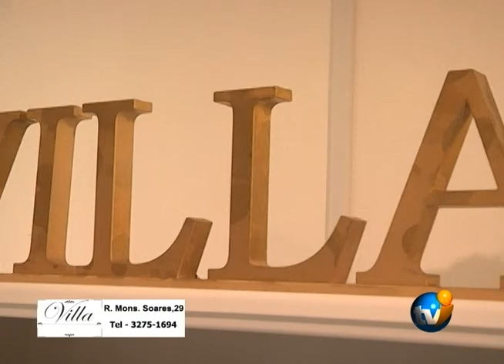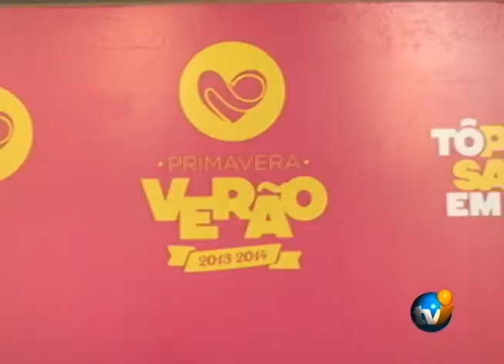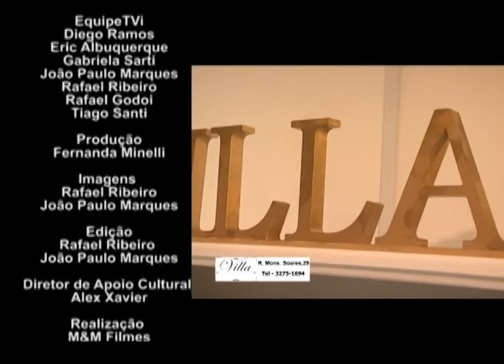TVI FASHION PROGRAMA 125